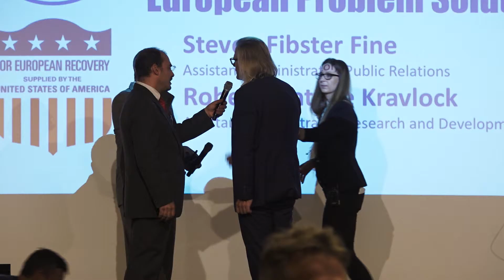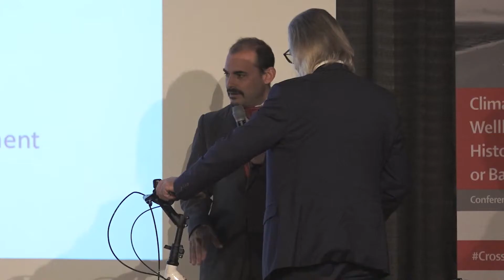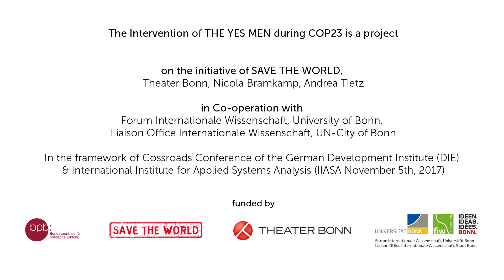Intervention of THE YES MEN in Bonn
The Intervention of THE YES MEN during COP23 is a project by SAVE THE WORLD (Nicola Bramkamp, Andrea Tietz)
in Co-operation with Forum Internationale Wissenschaft, University of Bonn.

filmed by: Ole Lentfer and Julian Feldmann
edited by: Ole Lentfer
Produced by: Lentfer Filmproduktion

Music by: williamberry - Time to Take Out the Trash (CC-BY)

Based on the idea:
RefuGreEnergy, a project of the WAAR (We Are All Refugees) collective from a workshop at La Fabrique de Théâtre